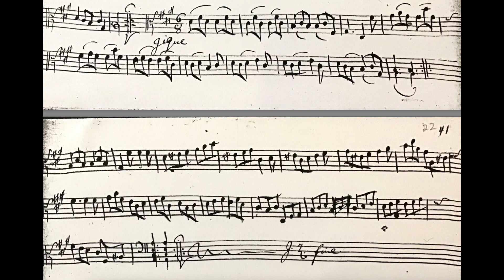Guzinger Solo in A Gigue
Finally in the final movement of this Solo in A, the listen gets to hear the 4th and 5th strings of the viola d'amore. Up to this point the entire viola d'amore part has been on the top 3 strings, e' a' and e''.

And the listener get two more strings just for the final chord!

It has been more than two decades since I acquired this facsimile, so when I found the basso part imcomplete I did not know whether the source archive had failed to provide me with all of the pages, or whether I had lost some of them in the interim.

Donauschingen Mus. Ms 809 included dozens of works besides the 4 viola d'amore solos.

For the concluding Gigue I was obliged to reconstruct a bass part for the final 10 bars of the B section.